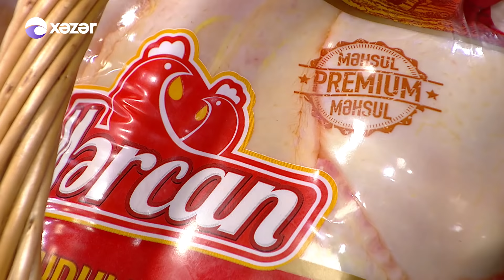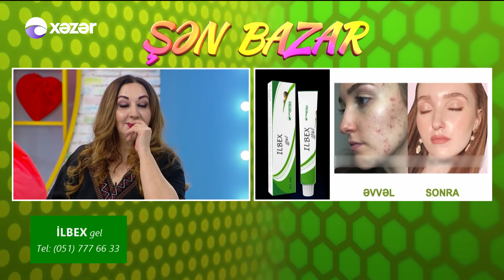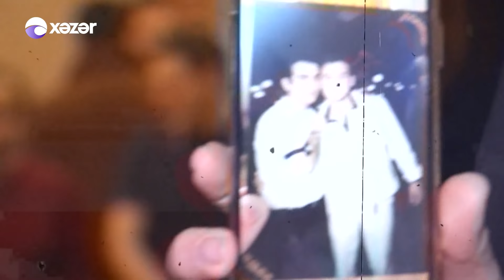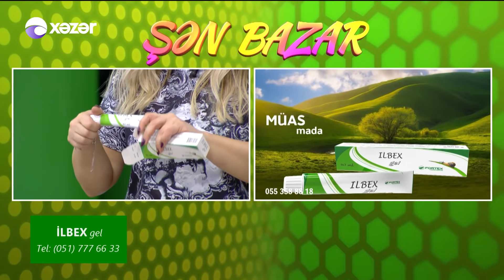Şən Bazar - Elvin Abdullayev, Yaşar Cəlilov, Nailə Allahverdiyeva, Vüsalə Kərimova 22.02.2020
Aparıcı: Zümrüd Bədəlova
Qonaqlar: Elvin Abdullayev, Yaşar Cəlilov, Nailə Allahverdiyeva, Vüsalə Kərimova

07:22 Elvin Abdullayev - Röyamdasan
36:39 Elvin Abdullayev - Sevgi Əsiri
58:04 Elvin Abdullayev - İçimdən Ah Çəkirəm